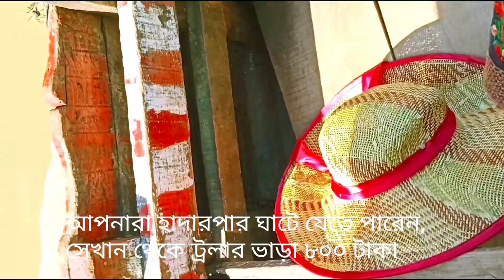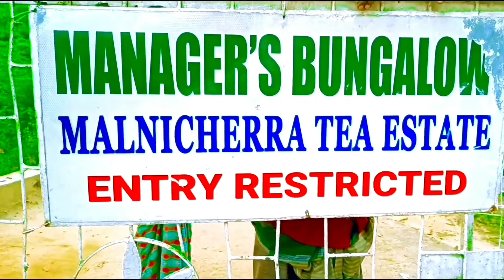সিলেট আম্বরখানা থেকে বিছানাকান্দি # bichanakandi, Sylhet